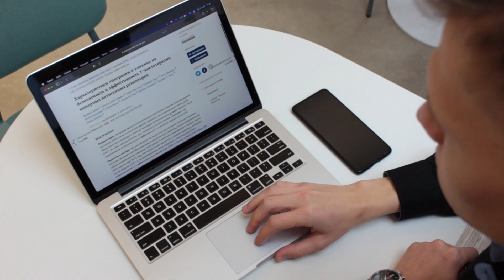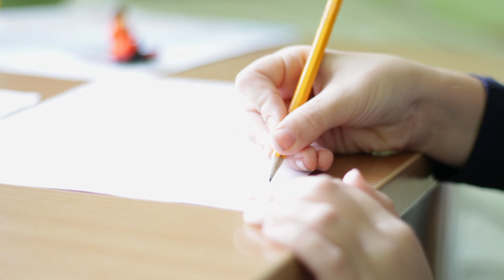Александр Логинов, студент 4 курса Гродненского государственного медицинского университета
Конкурс "Студент года 2022", областной этап.